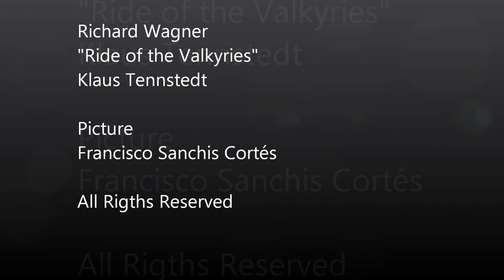Wagner "Ride Of The Valkyries" Tennstedt - Picture Francisco Sanchis Cortés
Richard Wagner

Conductor KlausTennstedt

Picture
Francisco Sanchis Cortés

Francisco Sanchis Cortés & Scultradeart